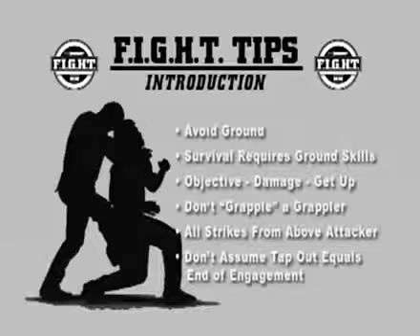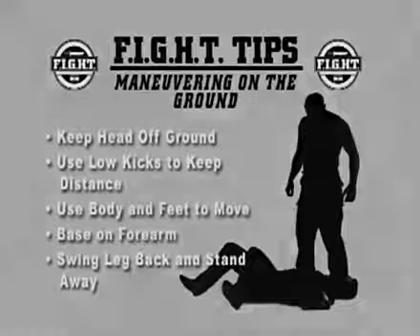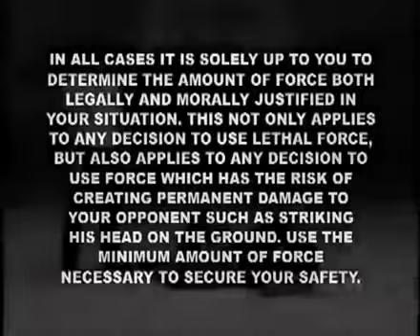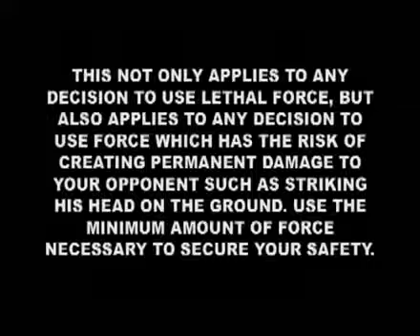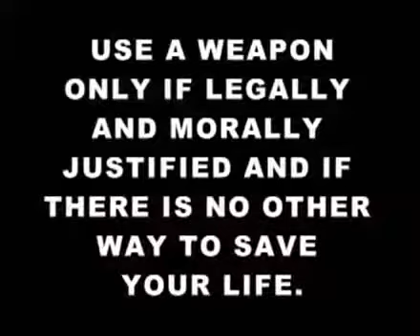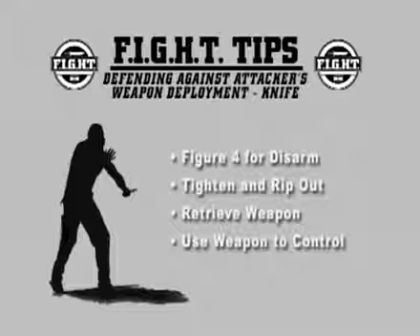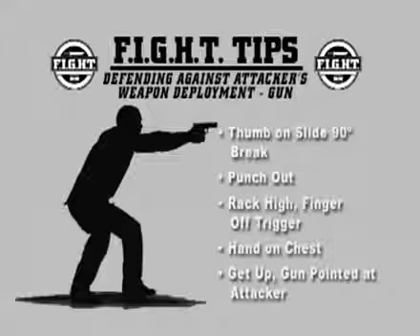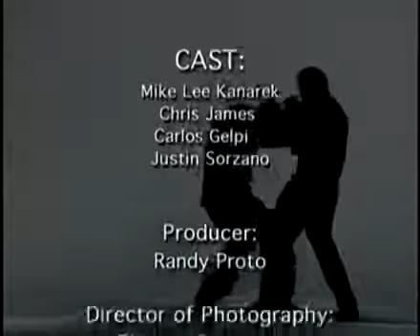Haganah Principles Of Combat Part 6 Ground Survival Defense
Pemesanan Hubungi
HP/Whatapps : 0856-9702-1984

haganah
haganah fight
haganah definition
haganah houston
haganah system
haganah vs krav maga
haganah warrior gym
haganah and irgun
haganah pronunciation
haganah history
haganah fight
haganah definition
haganah houston
haganah system
haganah warrior gym
haganah and irgun
haganah israel
haganah pronunciation
haganah history
haganah and irgun
haganah atlanta
haganah archives
haganah austin tx
haganah aza
haganah arab israeli conflict
haganah academy
haganah austin
haganah and krav maga
haganah army
haganah bbg
haganah black belt
haganah book
haganah black belt test
haganah bet
haganah bullet factory
haganah blog
haganah belt system
haganah boca raton
haganah boston
haganah conference 2015
haganah chicago
haganah certification
haganah classes
haganah combat
haganah curriculum
haganah clothing
haganah crimes
haganah ct
haganah conference
haganah definition
haganah davie
haganah dvd
haganah dallas
haganah dvd set
haganah defense
haganah documentary
haganah dvd download
haganah defense tokens
haganah def
haganah eugene oregon
haganah exodus
haganah eichmann
haganah east
haganah etzel and lehi
haganah essex
haganah eugene
haganah etzel
haganah equipment
haganah emblem
haganah fight
haganah fight system
haganah fight dvd
haganah f.i.g.h.t vs krav maga
haganah fight reviews
haganah gun disarm
haganah ground survival
haganah gang
haganah ground survival dvd
haganah gear
haganah gun defense
haganah georgia
haganah ground
golomb haganah
haganah security guard school
haganah houston
haganah history
haganah houston webster tx
haganah houston review
haganah houston tx
haganah headquarters
haganah houston prices
haganah hudson valley
haganah hitler
haganah houston facebook
haganah israel
haganah irgun and stern gang
haganah instructor certification
haganah irgun lehi
haganah intelligence service
haganah internet
haganah instructor
haganah israeli combat shooting
haganah insignia
haganah in ct
haganah jewish
haganah jabotinsky
haganah jacksonville fl
haganah jewish virtual library
haganah new jersey
haganah ship jewish state
houston haganah john peek
haganah juiz de fora
haganah krav maga
haganah knife fighting
haganah krav maga difference
haganah knife
haganah king david hotel bombing
haganah kanarek
haganah knife defense
haganah kapap
krav haganah founder
krav haganah wiki
haganah leaders
haganah los angeles
haganah logo
haganah lehi and irgun
haganah locations
haganah london
haganah levels
haganah long island
haganah las vegas
tzva haganah l yisrael
haganah martial arts
haganah milford pa
hagana museum
hagana museum israel
haganah militia
hagana museum tel aviv hours
haganah massacres
hagana museum in tel aviv
haganah members
haganah miami
haganah nj
haganah nucleus
haganah naples fl
haganah nyc
haganah north
haganah new jersey
haganah ny
haganah north mma
haganah north carolina
haganah nazis
haganah orlando
haganah organization
haganah or krav maga
haganah oath
haganah operations
haganah officers
haganah school of security nyc
haganah principles of combat
haganah eugene oregon
haganah pronunciation
haganah plan d
haganah pdf
haganah peoria il
haganah palestine
haganah principles of combat part 1
haganah palmach
haganah philadelphia
haganah pictures
haganah quotes
haganah que es
haganah review
haganah ranks
haganah rotation
haganah rockaway nj
haganah round rock
haganah radio
haganah rear choke
haganah rhode island
rma haganah
haganah houston review
haganah system
haganah ship
haganah squadron
haganah ship exodus 1947
haganah security school
haganah security services
haganah security training nyc
haganah schools
haganah training
haganah terrorist
haganah terrorist organization
haganah tampa
hagana train station
haganah terrorist attacks
haganah terrorist group
haganah techniques
haganah t shirt
haganah tallahassee
haganah usa
haganah uk
haganah usa self defense
haganah usa east
haganah underground
haganah uniform
haganah uruguay srl
unknown haganah
haganah ship unafraid
hagana uniforms
haganah and irgun
haganah video
haganah virginia
haganah vs krav
fight haganah vs krav maga
haganah hudson valley
haganah fight videos
haganah northern virginia
haganah training video
haganah warrior gym
haganah wiki
haganah war challenge
haganah weapons
haganah webster tx
haganah website
haganah workout
internet haganah wiki
internet haganah wikipedia
haganah fight wiki
haganah youtube
haganah system youtube
haganah deir yassin
haganah new york
haganah martial arts youtube
irgun y haganah
haganah zionist movement
zionist haganah
haganah 1948
haganah 1947
haganah 1929
haganah exodus 1947
haganah 1945
haganah conference 2013
35 haganah